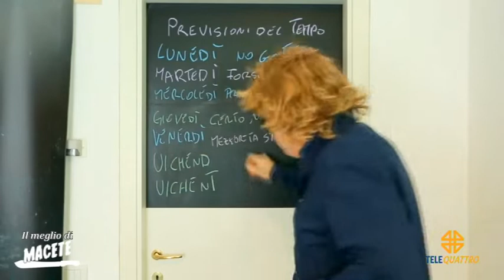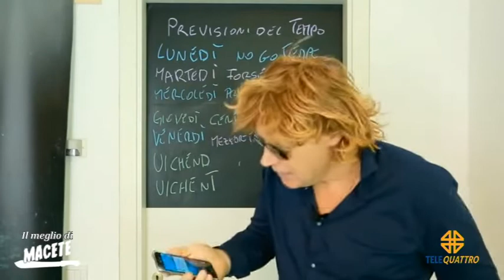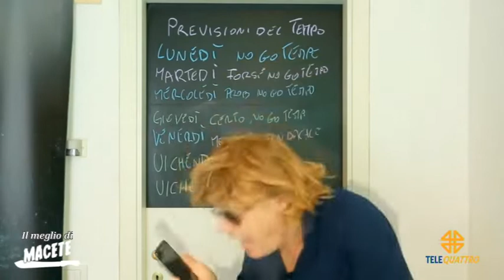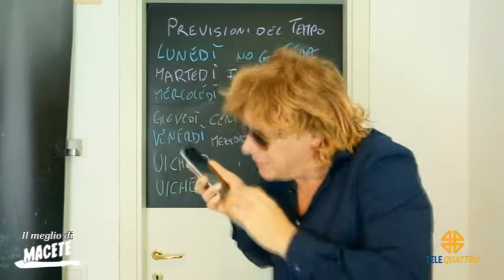MACETE | 26/02/2022 18:52